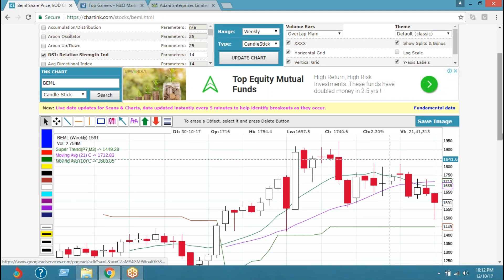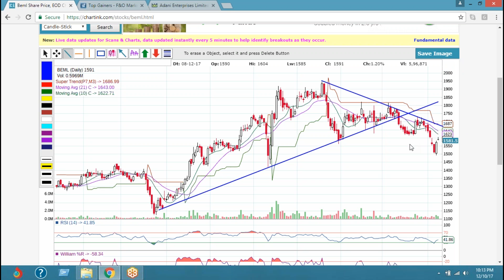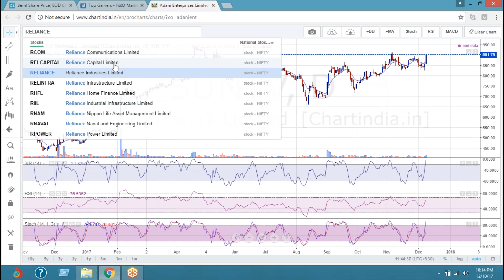BEML Discussed on 10 Dec